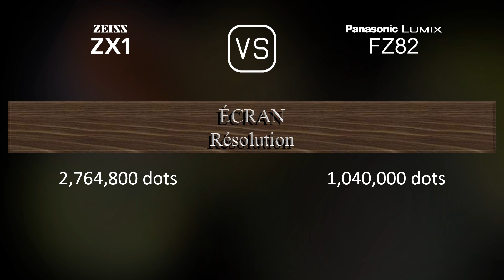Zeiss ZX1 vs. Panasonic Lumix FZ82: Une Comparaison de Caractéristiques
Cette vidéo fournit un aperçu des fonctionnalités du Zeiss ZX1 et du Panasonic Lumix FZ82 dans une comparaison de caractéristiques (comparison of specifications).

00:25 LANCEMENT
00:33 BOÎTIER
00:40 CAPTEUR D'IMAGE
01:01 IMAGE
01:16 OPTIQUE ET MISE AU POINT
01:55 ÉCRAN
02:13 VISEUR
02:27 FONCTIONNALITÉS PHOTOGRAPHIQUES
03:20 FONCTIONNALITÉS VIDÉOGRAPHIQUES
03:35 STOCKAGE
03:38 CONNECTIVITÉ
04:03 CARACTÉRISTIQUES PHYSIQUES
04:21 AUTRES CARACTÉRISTIQUES